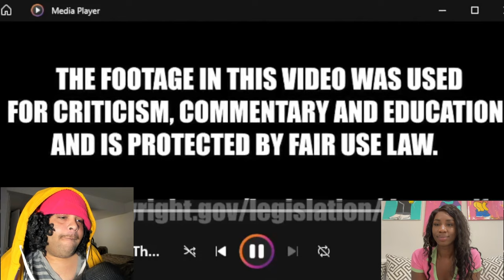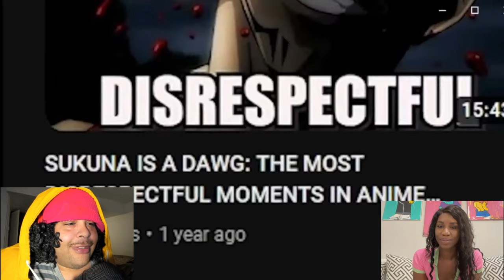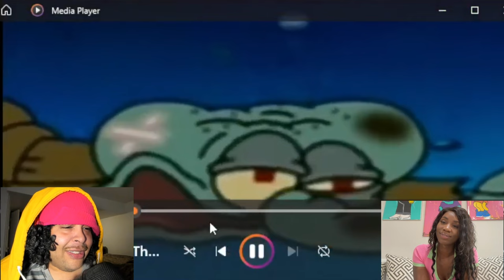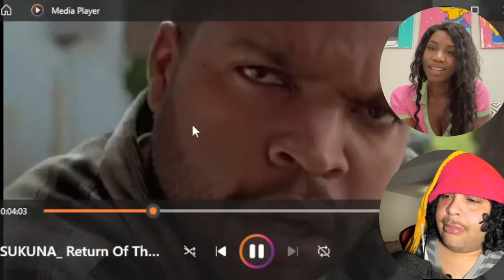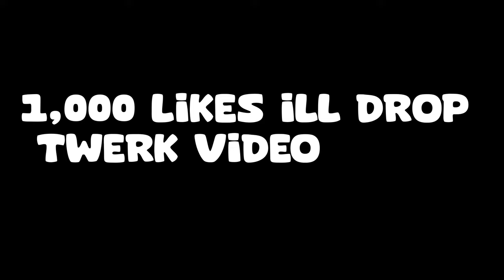OUR FIRST TIME EVER WATCHING! SUKUNA: Return Of The DAWG (Cj Dachamp)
𝐇𝐄𝐑 𝐅𝐈𝐑𝐒𝐓 𝐓𝐈𝐌𝐄 𝐄𝐕𝐄𝐑 𝐖𝐀𝐓𝐂𝐇𝐈𝐍𝐆 𝐒𝐔𝐊𝐀𝐍𝐀 𝐑𝐄𝐓𝐔𝐑𝐍 𝐎𝐅 𝐓𝐇𝐄 𝐃𝐀𝐖𝐆 𝐁𝐘 𝐂𝐉𝐃𝐀𝐂𝐇𝐀𝐌𝐏

FIRST TIME EVER WATCHING! SUKUNA: Return Of The DAWG (Cj Dachamp) REACTION!
SUKUNA: Return Of The DAWG | CJ Dachamp REACTION!
𝐂𝐣𝐝𝐚𝐜𝐡𝐚𝐦𝐩 𝐫𝐞𝐚𝐜𝐭𝐢𝐨𝐧

𝐒𝐔𝐊𝐔𝐍𝐀: 𝐑𝐞𝐭𝐮𝐫𝐧 𝐎𝐟 𝐓𝐡𝐞 𝐃𝐀𝐖𝐆